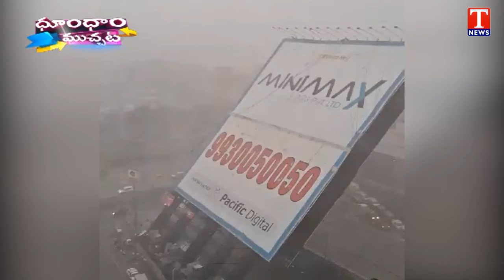Massive dust storm in Mumbai | Dhoom Dhaam Muchata | T News